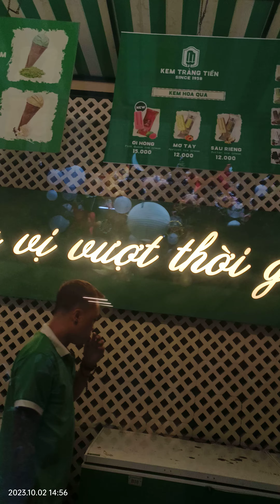Mua Kem Tràng Tiền cuối hạ(1)